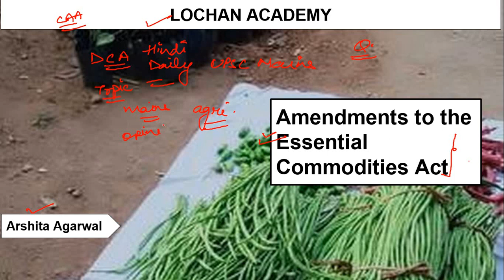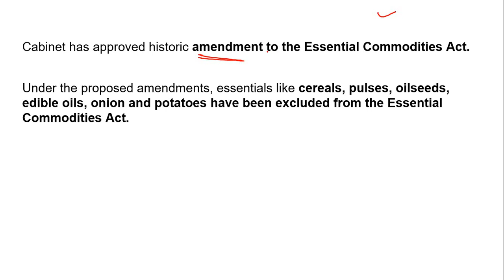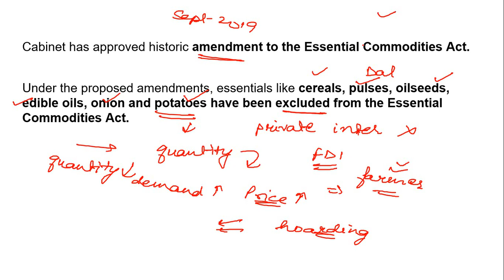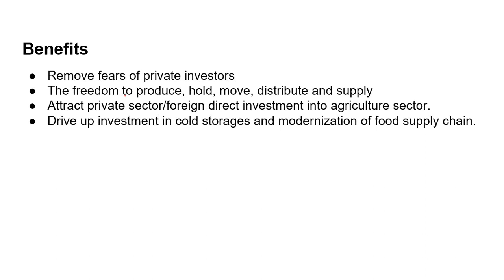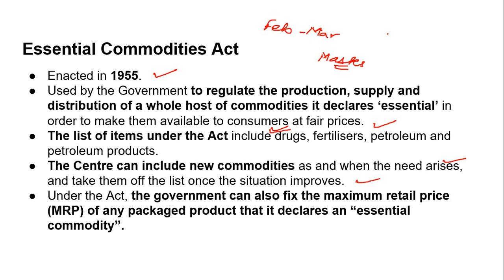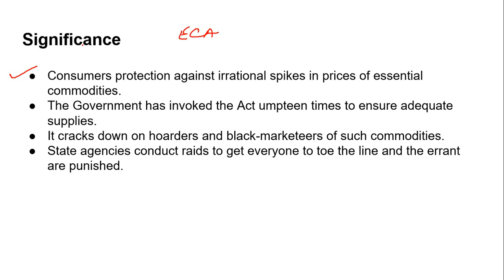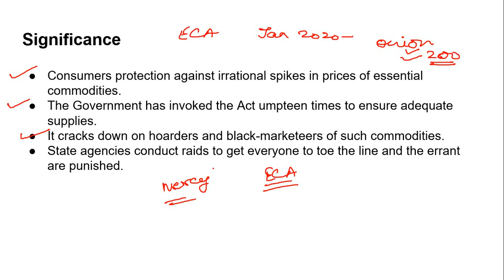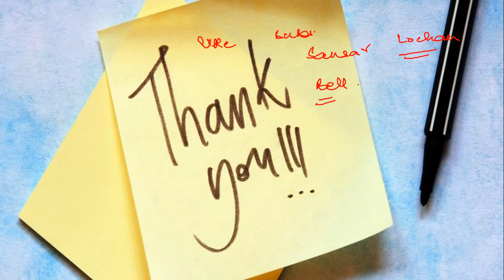Amendments to the Essential Commodities Act - The Hindu | UPSC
Topics Discussed :
1. Union Cabinet nod for agricultural marketing reforms - in News
2. Benefits
3. What is essential commodities act?
4. How it works?
5. Significance

6. Related MCQ